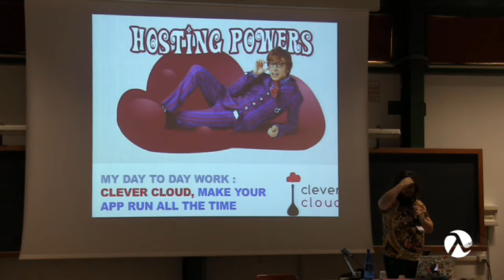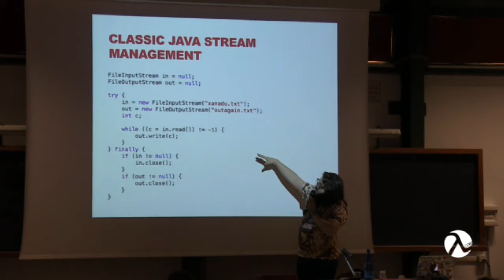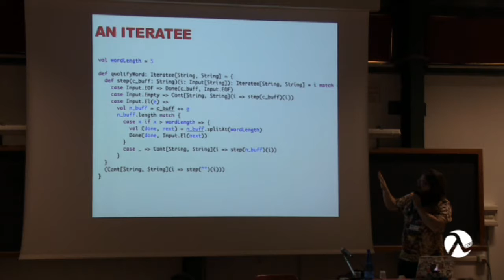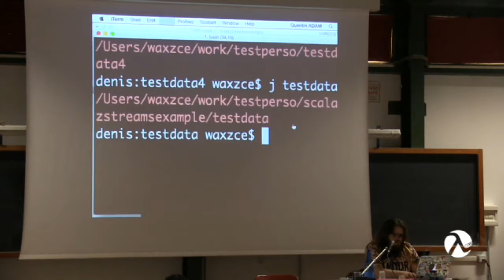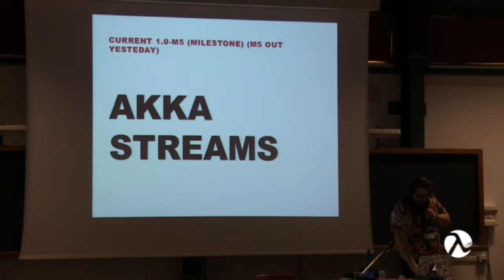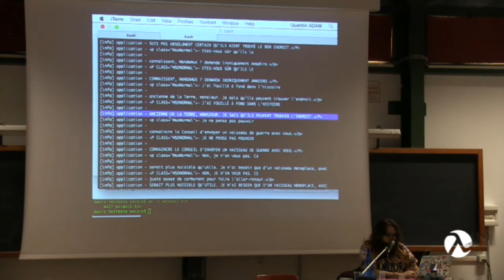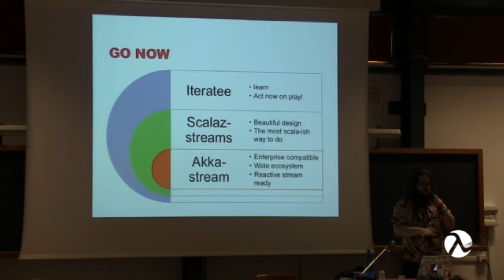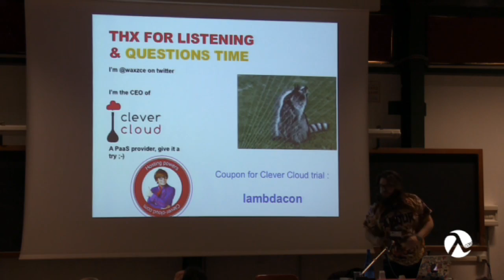Streams on top of Scala - Quentin Adam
Everybody has something about streams on the Scala platform: iteratee, scalaz.streams, reactive streams, akka.io, and so on.
But are they useful for the day to day developer job? Are they only for database drivers? What are the differences between all this technologies?
You will understand what are streams, why you need them and how to use them in real world scenarios.